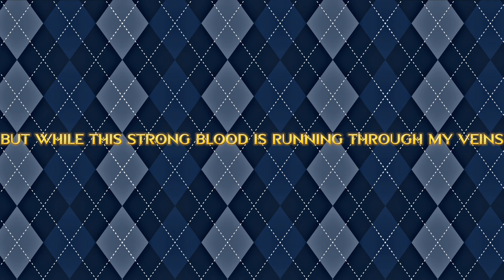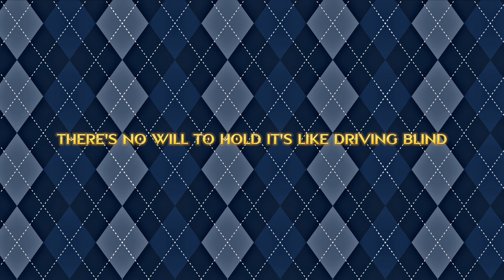Ariana DeBose - Get Up And Start Again (Argylle) (￼Lyric Video)